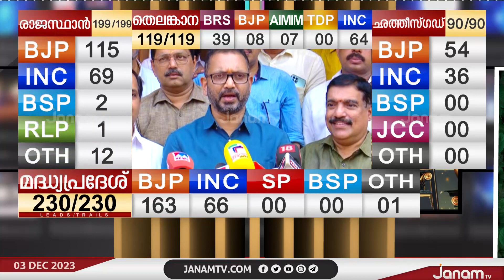3 സംസ്ഥാനങ്ങളിൽ BJPക്കുണ്ടായ തകർപ്പൻ ജയം വികസന മുന്നേറ്റത്തിനുള്ള അംഗീകാരമെന്ന് കെ സുരേന്ദ്രൻ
3 സംസ്ഥാനങ്ങളിൽ BJPക്കുണ്ടായ തകർപ്പൻ ജയം വികസന മുന്നേറ്റത്തിനുള്ള അംഗീകാരമെന്ന് കെ സുരേന്ദ്രൻ